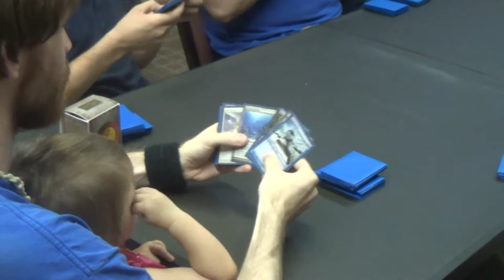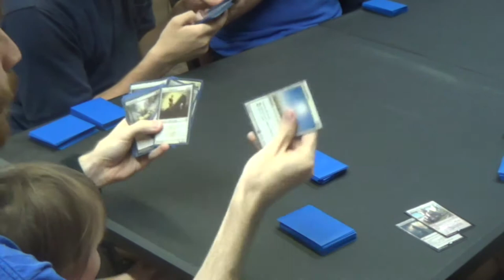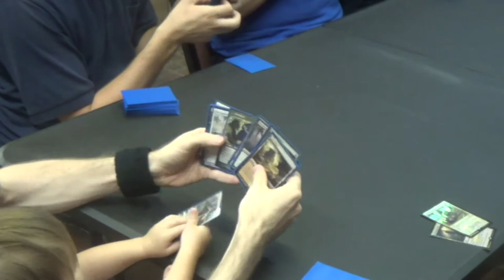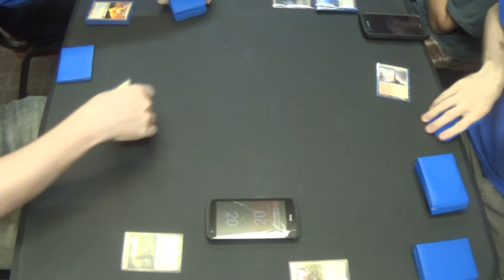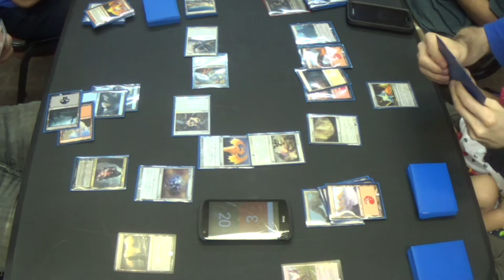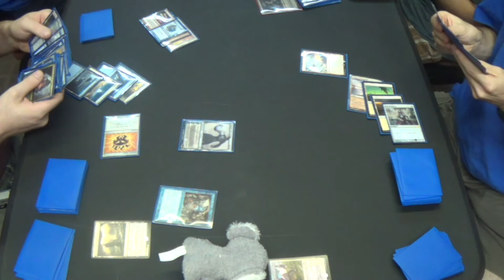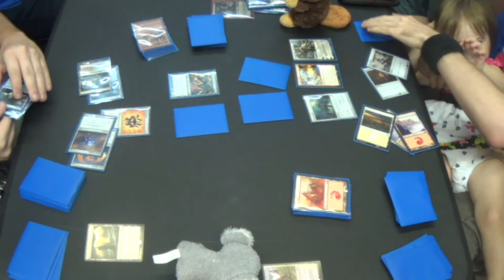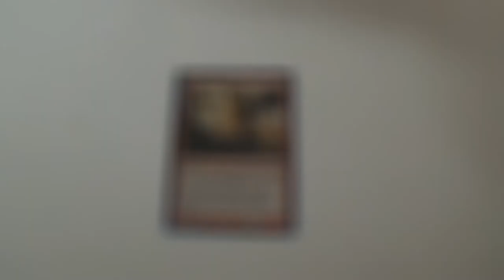Vintage Power Cube Draft — Boros Balance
This cube is supposed to be exactly the same, card for card, as the current Vintage cube on MTGO. Incidentally, I have never played that cube before. Thankfully, however, my daughter Evangeline is here to help me out. Sometimes, though, I think that she's a little TOO eager to play, to jump right into the action.

Table of Contents:
Drafting — 0:00
Evangeline Showing Off Her Cuteness — 36:44
The Match — 36:56
Deck Tech — 1:19:23

Thanks to our patrons:
Benedetto Diab
Chad
Vladictus

Special thanks to Vendetta Games for allowing me to film at their store.